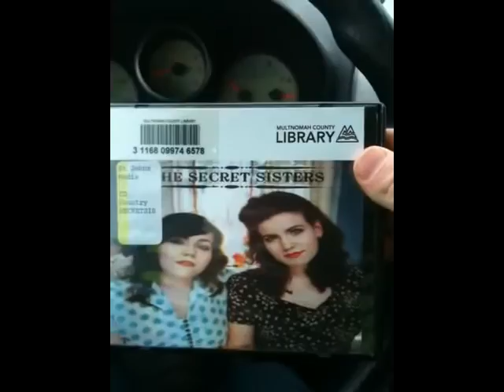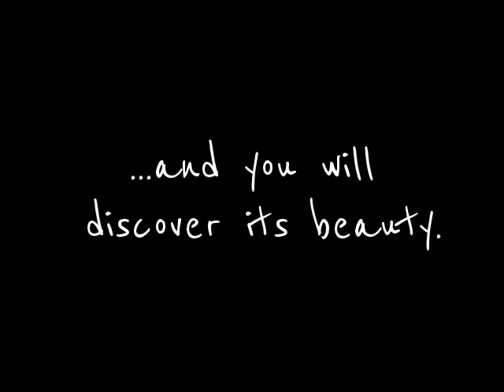Days in the life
I got this idea from a TED talk that Cesar Kuriyama gave and modified it a little. I took up to 3 one-second videos a day, and put them together.